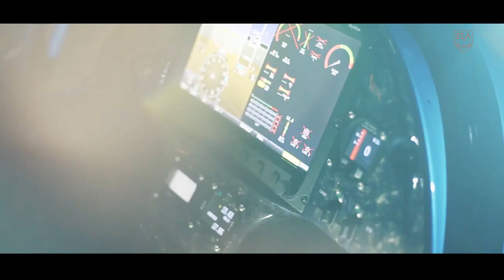Discover the new ELA Eclipse EVO gyrocopter!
The ELA Eclipse EVO is the most exclusive gyrocopter produced by ELA Aviation.
Its striking design, unmatched performance and the quality of its materials, make flying it transport you to another level.

Horse Power 140cv         Top Speed 200km/h            Range 600km